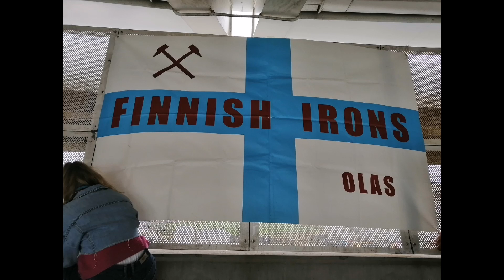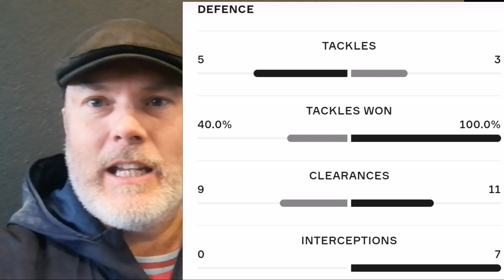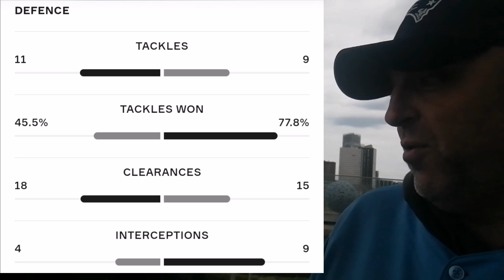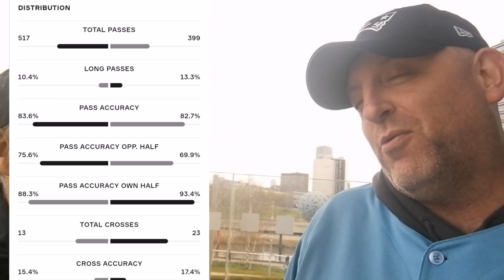WEST HAM UNITED 2-1 EVERTON | PREMIER LEAGUE | MATCH VLOG.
Gatesy match vlog of West Ham United 2, Everton 1 @ London Stadium in The Premier League.